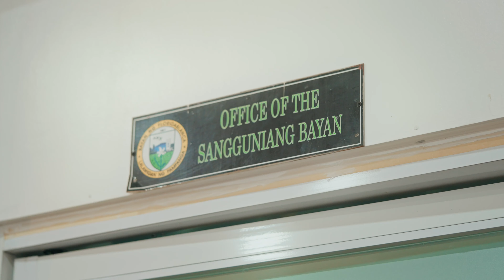Civil Wedding Highlights 4K | Michael + Kimberly | The Daily Portraits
We're wedding storytellers, AJ and Erik, a photographer and videographer power couple based in the Philippines. We specialize in capturing precious moments for portraitures and making them timeliness such as weddings, coming of age (debuts), and milestones.

Watch Kimberly and Michael as they officially tie the knot ❤️

Facebook | The Daily Portraits | TheDailyPortraits.com.ph